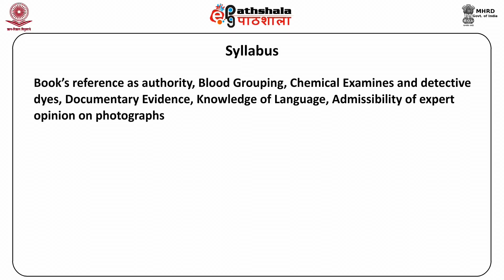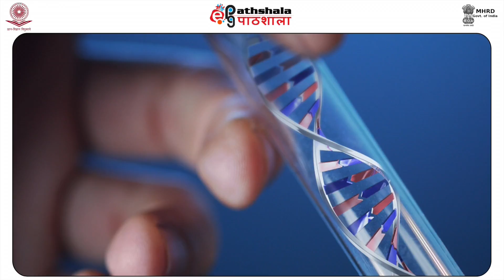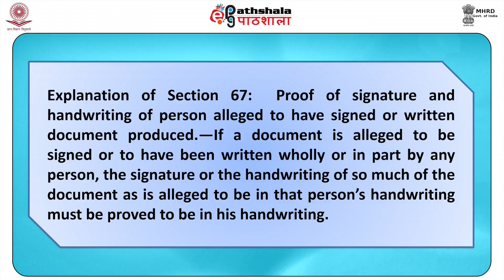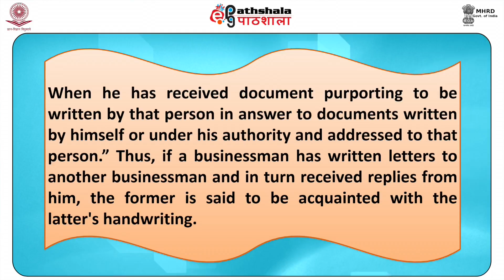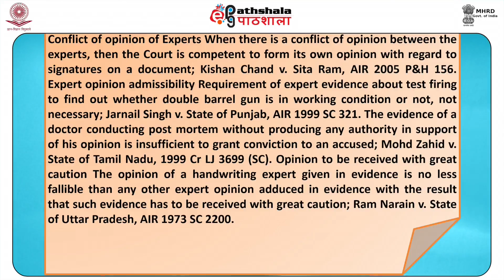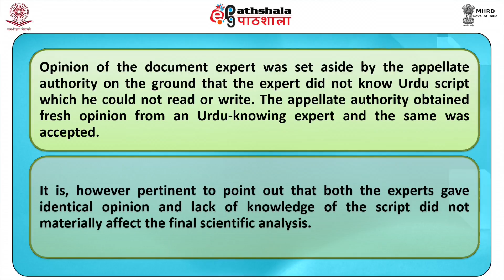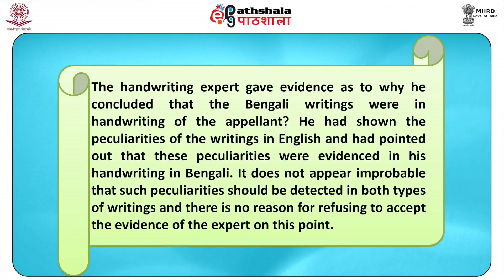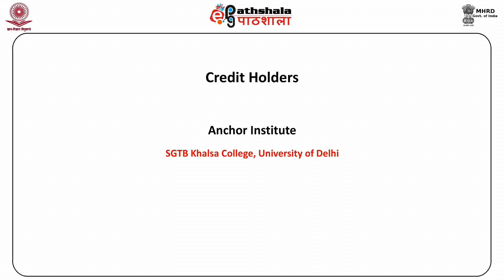Important Court Decisions and Case Studies (FSC)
Paper: Criminology and Law